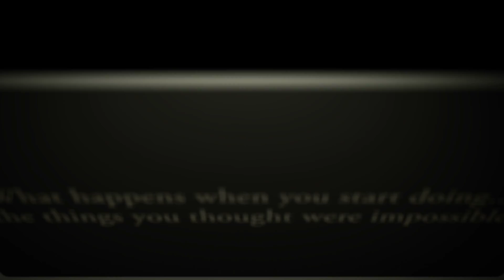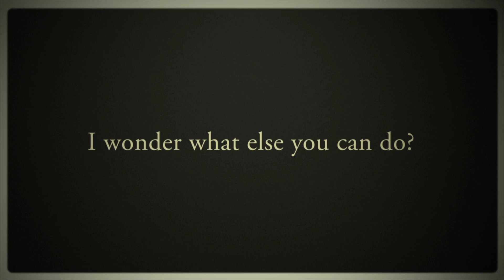Virtual 5k Run - The Grace and Strength Lifestyle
Check out a few pics from our first annual Alumni Virtual 5k run.